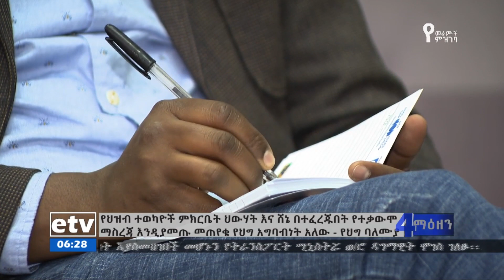ህውሃት እና ሸኔን በተመለከተ የህዝብ ተወካዮች ምክር ቤት የተቃውሞ ማስረጃ እንዲያመጡ መጠየቁ የህግ አግባብነት እንዳለው የህግ ባለሙያ ገለፁ።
ህውሃት እና ሸኔን በተመለከተ የህዝብ ተወካዮች ምክር ቤት ማንኛውም አካል  የተቃውሞ ማስረጃ እንዲያመጡ መጠየቁ የህግ አግባብነት እንዳለው ከኢቲቪ ጋር ቆይታ ያደረጉ የህግ ባለሙያ ገለፁ።